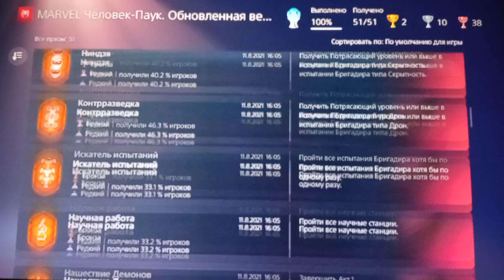Платина Marvel's Spider-man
Всё Трофеи в игре Marvel's Человек-Паук